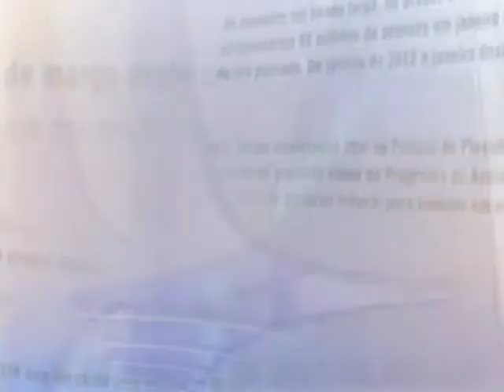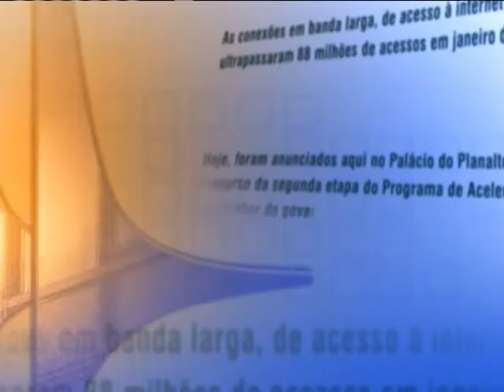Direto do Planalto - 24 de julho